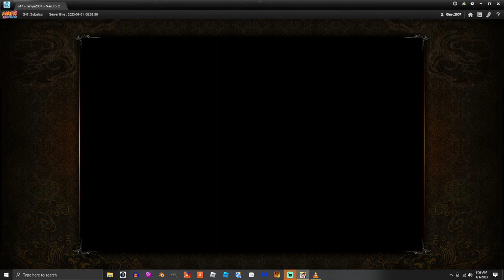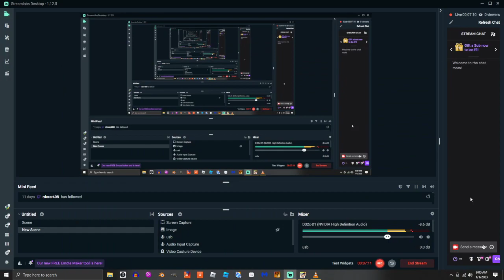Naruto Online - Ninja Exam 475 - Music Video!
Being lazy! Can I win???
Music from: Sega CD, Eye of the beholder.